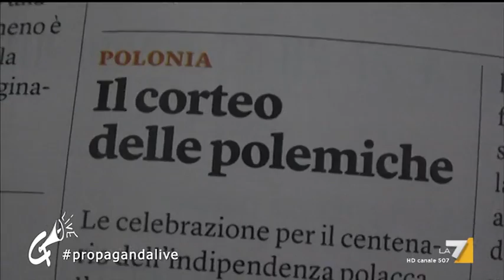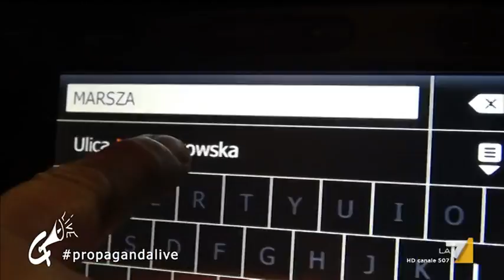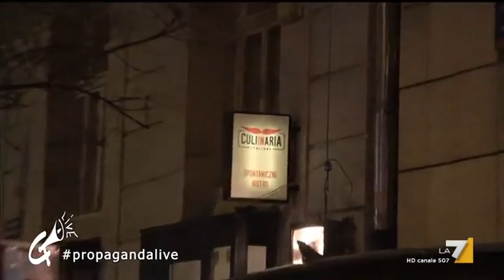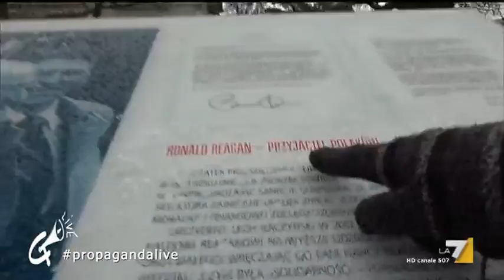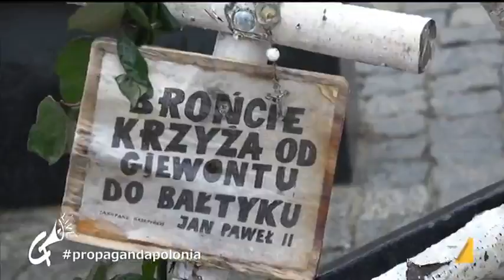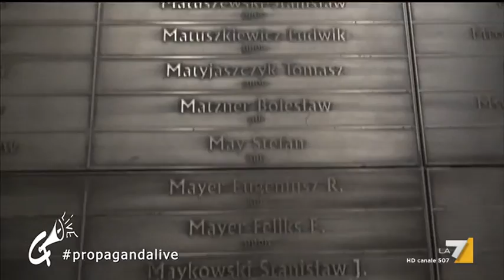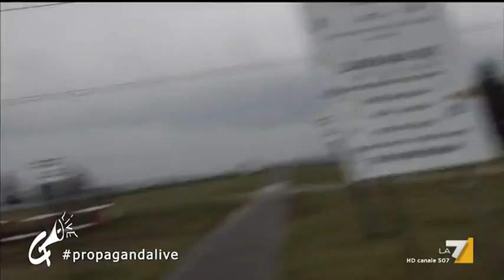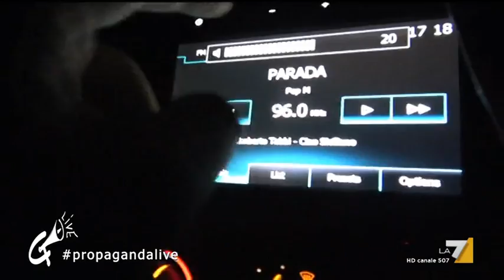Propaganda Doc - Puntata 09/07/2019